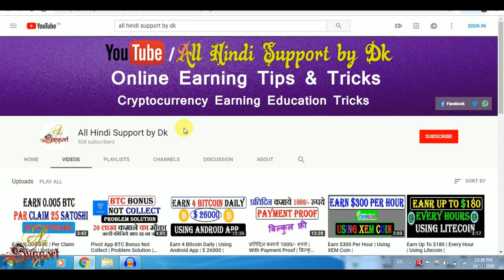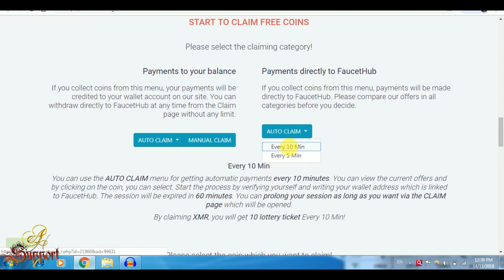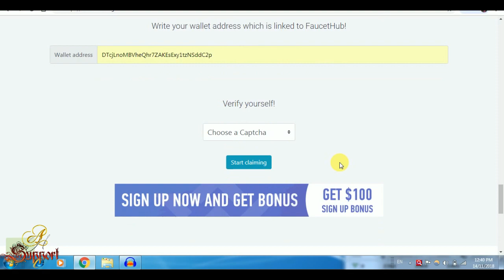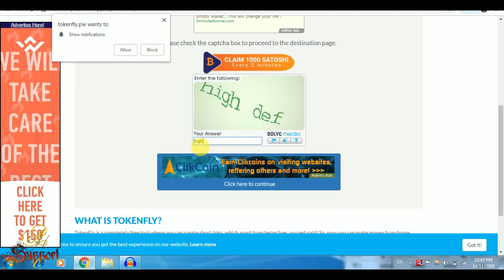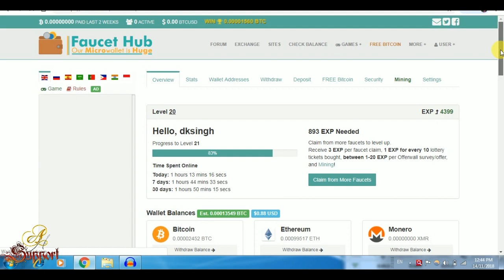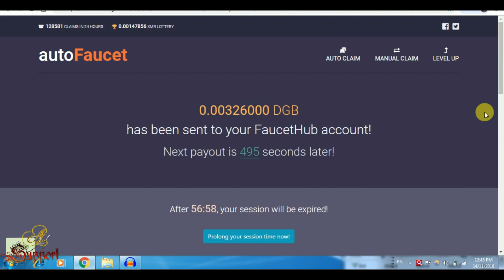Earn Multi Coin | Auto Claim | No Any Work